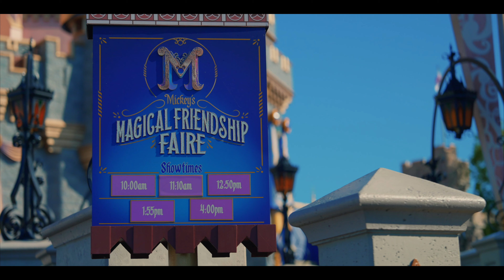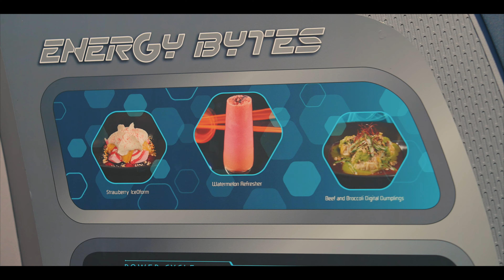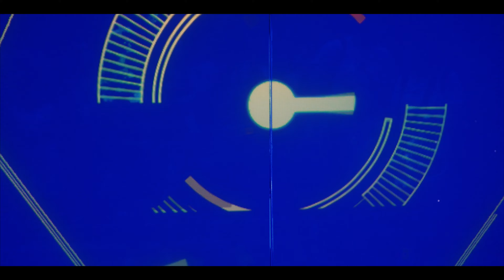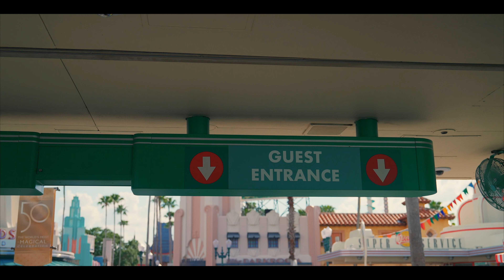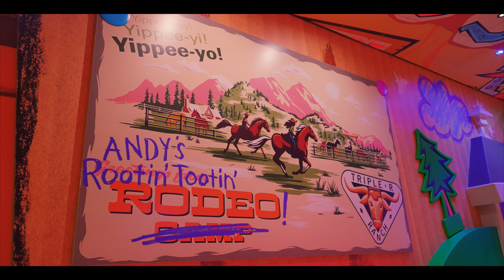Disney World’s TRON! Happily Ever After Fireworks and NEW Roundup Rodeo BBQ!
Join me and Ang as we experience Disney World for the First Time! Our main Goal was to Ride the BRAND NEW Tron Lightcycle Run. You will experience the POV of the day and light time rise experience with us! Also getting to ride some of the highly anticipated attractions that Disneyland does not offer. With us using what is called the Stakeout app, we were extremely lucky to be able to reserve a dining reservation for the NEW restaurant located in Hollywood Studios, “Rodeo Roundup BBQ”. This Toy Story Restaurant has the atmosphere of feeling like you are one of Andy’s Toys Playing a Role in his Back Yard BBQ. (Make Sure he doesn’t catch you Moving!)
The Restaurant is Family Style, make sure to attend HUNGRY! Enjoy the Full Newly Returned “Happily Ever After Fireworks” said to be a fan Favorite! Have to been able to Experience any of these Attractions, Restaurants or Entertainment?

- Content Chapters -
00:00 Intro
00:41 Seven Dwarfs Mine Train
03:05 Mickey’s Magical Friendship Faire
05:31 Tron Merch Event
07:34 Launch Depo
08:21 Energy Bytes
08:42 Beef & Broccoli Digital Dumplings
09:23 Watermelon Refresher
11:02 People Mover
11:30 Laugh Floor
15:31 Tales of Fantasy Parade
16:33 Skipper Canteen
16:49 Brazilian Cheese Bread
18:16 “Tastes Like Chicken”
19:04 TRON
20:16 FULL POV
25:17 Rodeo BBQ
27:56 Sarg’s Biscuits
28:28 Rex’s Romain & Kale Salad
29:46 Rootin’ Toonin Tomato Salad
30:16 Wheezy’s Watermelon Salad
30:45 Round Up Some Chow
32:37 Bo’s Lemmon Blueberry Cheesecake
33:19 Goat’s Apple Pie
37:03 Happily Ever After Fireworks!
53:29 Launch Depo Merch
56:06 TRON at night
54:34 Night POV
56:17 Outro